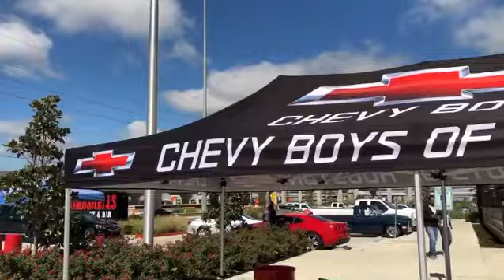Chevy boys of Houston Bombshells C10 and Classic car meet!